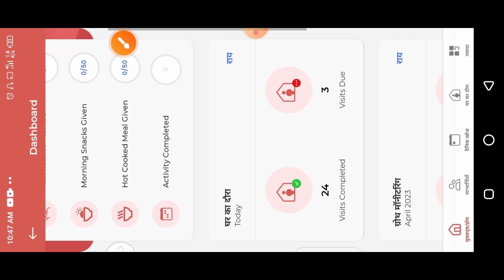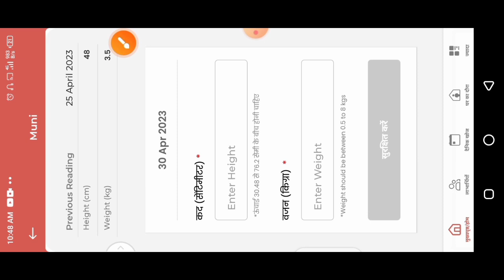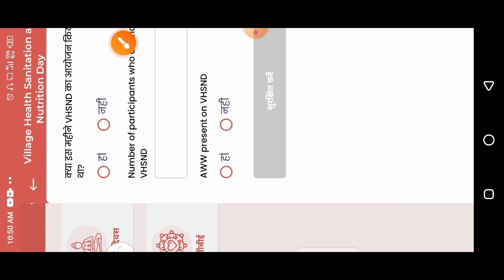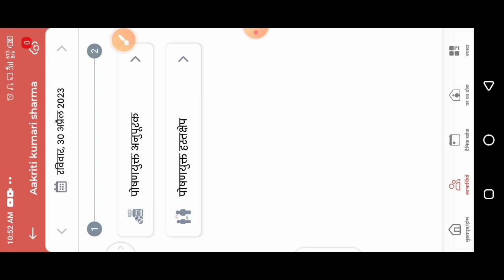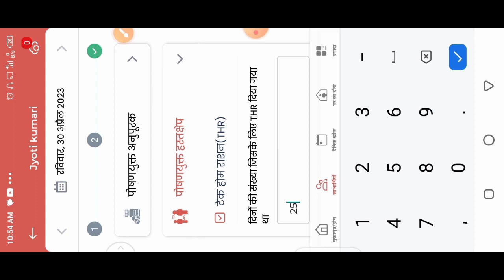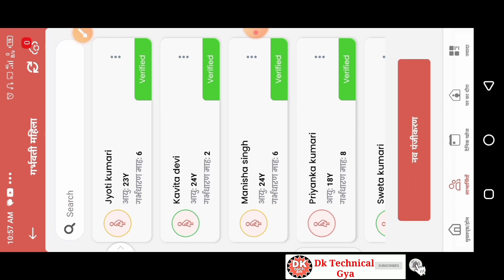Poshan tracker 18.5.1|आज अंतिम दिन|रुक सकता है प्रोत्साहन राशि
Poshan tracker 18.5.1|आज अंतिम दिन|रुक सकता है प्रोत्साहन राशि|@dktechnicalgya3630